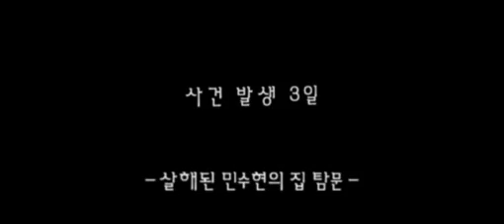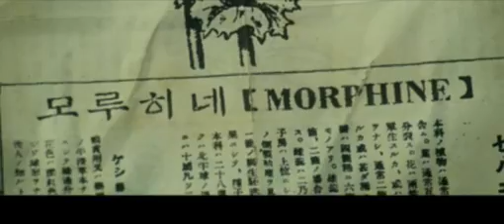[TRAILER 2] Private Eye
Another trailer for the Korean film "Private Eye"